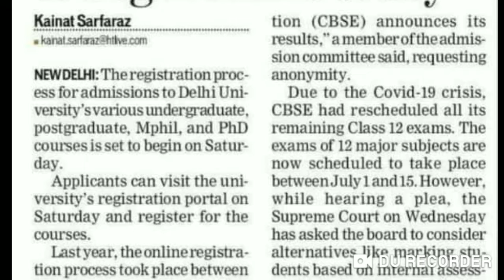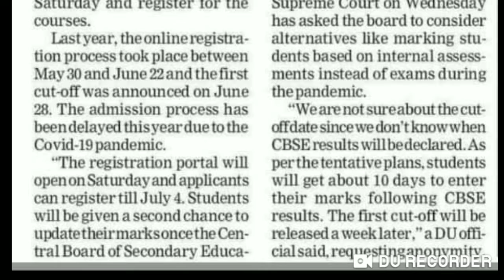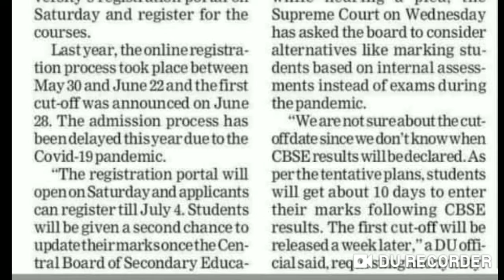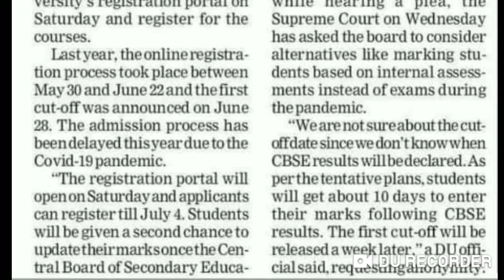DU Admission, DELHI UNIVERSITY ADMISSION 2020, DU Admission process । How to fill Registeration Form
Delhi University, admission, how to, 2020, registration form, step by step,
DU, admission, Delhi University, admission procedure,

*सभी परीक्षाओं की जानकारी एवं महत्वपूर्ण नोट्स के लिए आप हमारे विभिन्न ग्रुप को ज्वाइन कर सकते हैं।।*

*सभी ग्रुप्स के लिंक आपको नीचे दिए गए हैं।*

*सबसे पहले सबसे सटीक जानकारी अगर आपको चाहिए तो आप हमारे विभिन्न ग्रुप को ज्वाइन करें।।*

धन्यवाद।।

👇 *जॉइन करे.. लिंक* 👇    *सरकारी नौकरी/न्यूज़ अपडेट, फ्री स्टडी मैटेरियल के लिए आप हमारे टेलीग्राम चैनल को जॉइन कर सकतें हो..*

*Telegram एक Messenger App है और Telegram में WhatsApp से ज्यादा Function है और सबसे बड़ी बात यह same whatsapp की तरह ही चलता है।*

धन्यवाद ! 🙏🙏

👇 *जॉइन करे.. लिंक* 👇
Group 1

Thanks